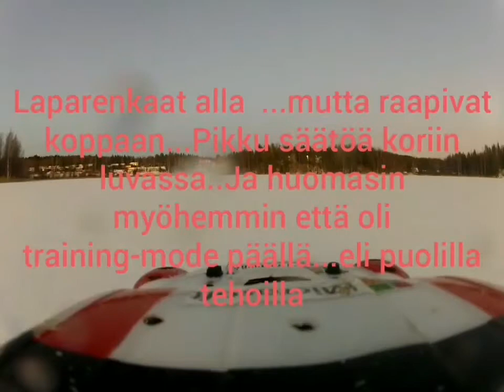Lauantai -Vapaapäivä!!Kamera käy :)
Ulkoilutin pitkästä aikaa autoja.